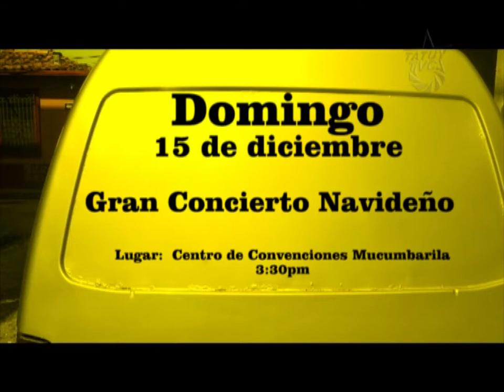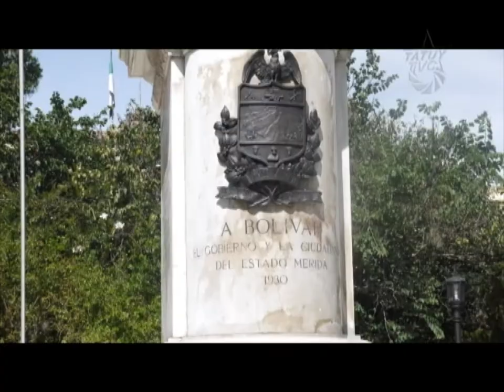Epicentro Cultural Semana del 11 al 15 de diciembre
Jueves 12 de Diciembre: Celebración de los 500 años de "El Príncipe" de Maquiavelo
                     Lugar: CC Tulio Febres Cordero, Sala: Germán Briceño
                     Hora: 4:00pm

Jueves 12 de Diciembre: Concierto de Guitarra para Navidad
                     Lugar: Escuela de Música del Estado Mérida
                     Hora: 6:00pm

Jueves 12 de Diciembre: Parranda Navideña
                     Lugar: CC Tulio Febres Cordero, Tienda Red de Arte
                     Hora: 6:00pm

Viernes 13 de Diciembre: Gran Toma Cultural
                     Lugar: Plaza Bolívar
                     Hora: 2:00pm

Domingo 15 de Diciembre: Gran Concierto Navideño
                     Lugar: Centro de Convenciones Mucumbarila
                     Hora: 3:30pm